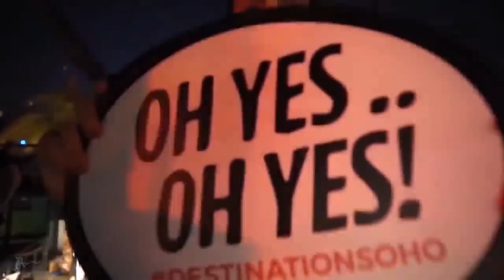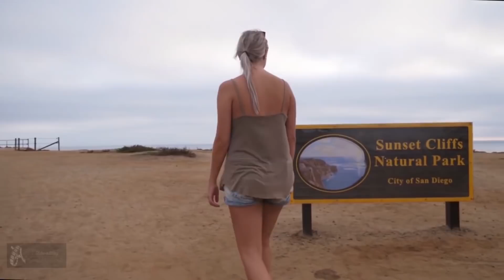СБОРНИК 10 КЛАСС ПЕСНИ ПОД ПИКНИЧОК Youtube 2021 ГОДА👍👌 THE 10th GRADE Youtube SONGS OF 2021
друзья прошу зайти  другие мои каналы